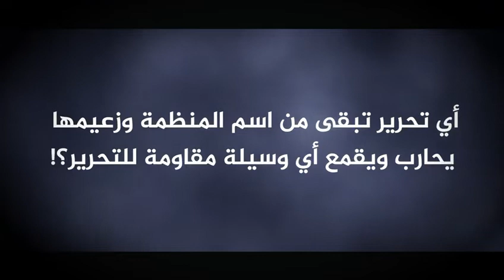الفرق بين منظمة التحرير بنهجها السابق والحالي؟!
▶▶ تابعوا موقع الشاهد ▶▶

الموقع الالكتروني